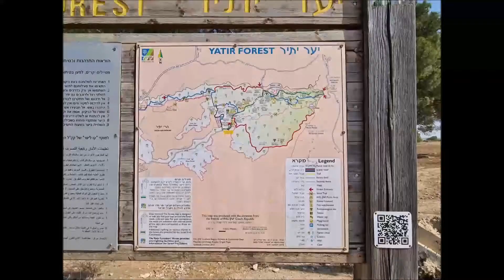חלמוניות פורחות - חלמונית גדולה ביער יתיר 31/10/2020 , Yatir Forest - Large Sternbergia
חלמונית גדולה (שם מדעי: Sternbergia clusiana) היא גאופיט ממשפחת הנרקיסיים. למין זה ישנם פרחים בצבע כתום-צהוב. תפוצת הצמח בישראל היא סביב אזור חגורת הספר. הפריחה של החלמונית הגדולה בארץ ישראל היא בחודשים אוקטובר עד דצמבר. הצמח נפוץ מאד בטורקיה, ישראל היא אזור תפוצתו הדרומי. בארץ ניתן למצוא את הפרח במקומות מוגדרים בחרמון, בגולן, בגליל העליון, ביהודה ובנגב.

אתר פריחת החלמוניות הגדול ביותר בארץ-ישראל התגלה בשנת 2003 במזרח גוש עציון, קרוב ליישוב מעלה רחבעם שבקרבת ההרודיון, ומספר הפרטים בו מוערך בכ-100,000–200,000. הפריחה באתר זה מתחילה בסביבות ה-10 בנובמבר ונמשכת עד ראשית דצמבר. ריכוז של פריחת חלמונית גדולה קיים גם בנחל מחניים שבגליל העליון המזרחי, בנחל ראש פינה, בהר תבור במצוקי האון לאורך המצוק בשולי הטיילת, ובתל חזקה שבצפון-מרכז הגולן.

בחורף תשע"ה נמצא אתר פריחה נוסף על יד שן הראל שבין נחל שילה מדרום לגבעת הראל מצפון.

אתר פריחה גדול ומוסדר של חלמונית גדולה נמצא בסמוך ללהבים. שמורת חלמוניות ירוחם בהר הנגב הוכרזה בשנת 2014.